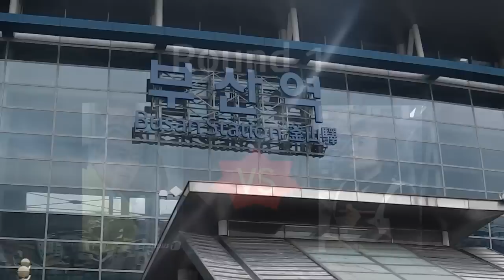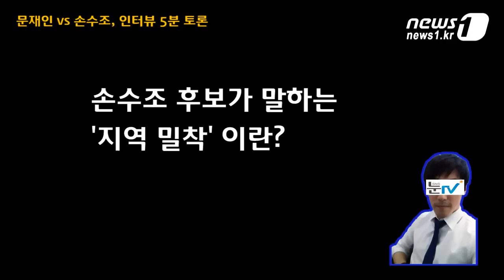[눈TV] '59세 문재인 vs 27세 손수조' 인터뷰 5분 토론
(서울=News1) 오기현 기자=뉴스1 '눈TV'가 부산 사상구를 찾았다. 4.11 총선 최대 격전지로 꼽히는 부산 사상구의 두 후보, 문재인 민주통합당 상임고문과 손수조 새누리당 후보를 만나기 위해서다.

새누리당이 지난 5일 문 상임고문의 대항마로 27세 '정치 신인' 손 후보를 공천하면서 부산 사상구는 4·11 총선의 흥행카드로 급부상했다.

야권의 유력한 대권주자로 거론되는 문 상임고문을 상대할 사람이 손 후보로 결정되자 일각에서는 "버리는 카드가 아니냐"는 말들이 나오기도 했다.

그러나 새누리당은 황영철 대변인을 통해 "무조건 버리는 카드로 공천할 이유는 전혀 없다"면서 "의미 있게 잘 뛰면 당선 될 가능성을 열어두고 있다"고 밝혔다.

6일 만난 문 상임고문은 '노무현 색깔'인 노란색 점퍼를 입고 주례2동 상가를 방문해 지역구민들과 인사를 나누고 있었다. 그는 지난 2월 뉴스1 기자에게 "노란색은 제 색입니다"라고 밝힌 바 있다.

문 상임고문은 손 후보의 공천과 관련해 "상대가 누구냐에 따라서 저희가 달라질 것은 없다"면서 "지금까지 해왔던대로 열심히 하겠다"고 밝혔다. 그러나 "후보 보다 새누리당의 조직력, 중앙당과 정부 차원의 지원이 두려운 것"이라면서 긴장을 늦추지 않았다.

반면 손 후보는 "(문 상임고문은) 좋으신 분이고 대선 유력주자로도 거론되시는 분"이라고 문 상임고문을 치켜세웠다. 그러나 "(문 상임고문의 활동은) 대선가도를 중점적으로 한다"고 지적하면서 "저는 지역 밀착형으로, 사상구 중심으로 지역민들과 밀착해서 나가겠다"는 전략을 밝혔다.

손 후보는 지난 5일 "문 상임고문은 사상을 대선에 나가기 위한 정거장으로 삼고 있다"고 비판한 바 있다.

이날 손 후보는 자신이 생각하는 지역 밀착 전략이 "지역민을 가장 가까이서 스킨십 하고 이야기를 듣는 것"이라고 설명했다.

이어 "현장에서는 저에게 '기존 정치인들이 말하지 못했던 부분을 말해달라'고 요구한다"면서 국회에 입성해 눈치보지 않고 할말은 하겠다는 뜻을 분명히 전했다.

그러나 문 상임고문은 손 후보의 '지역 밀착' 발언과 관련해 "사상구의 낙후에 책임이 있는 정당에서 지역 밀착을 이야기 한다는 것은 사리에 맞지 않다"고 제동을 걸었다.

이어 "저야말로 그동안 잘못돼 왔던 정책방향을 바로 잡아서 낙후된 사상을 제대로 발전시킬 수 있을 것이라고 믿고 주민들게 다가가겠다"고 밝혔다.

'부산에 새로운 바람을 일으키겠다'는 문재인 상임고문과 '무에서 유를 창조하겠다'는 손수조 후보의 본격적인 대결은 이제부터 시작이다. 이들의 멋진 경쟁을 기대해본다.